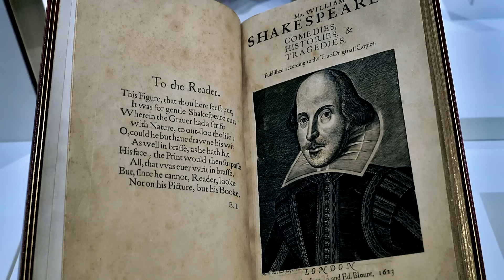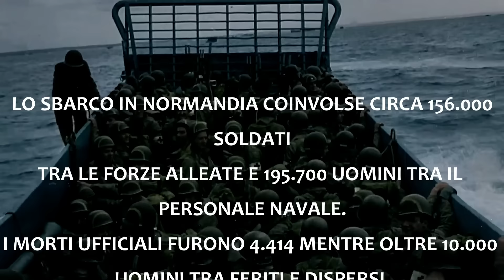D-DAY Lo SBARCO Alleato In NORMANDIA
OFFERTA INCREDIBILE DI NORDVPN! Non perderla: vai su per avere il piano biennale con 28 mesi al prezzo di 24.

"Chi oggi sopravvivera' e tornera' a casa sano e salvo, quando sentira' nominare questo giorno, saltera' sulla punta dei piedi e gonfiera' il torace", queste parole tratte dall'Enrico V di Shakespeare, vengono pronunciate in mezzo al mare da un maggiore ai suoi uomini, su un mezzo da sbarco, quegli uomini sanno benissimo che gli aspetta un compito quasi impossibile, e' il 6 giugno 1944 sono le 6.30 del mattino, quell'equipaggio e' diretto verso una spiaggia, uno degli obiettivi dalla piu' grande operazione anfibia che si sia mai vista nella storia di questo pianeta, e' il giorno del giudizio, il D-Day, data indimenticabile, data fondamentale per le sorti del secondo conflitto mondiale.

Testo: Federico Bettuzzi
Produzione: Giovanni Zorzi
Video Credits: US National Archives

TIMELINE
0:00 Il giorno del giudizio
2:05 L'Europa sotto il tacco tedesco
5:42 L'uomo di fiducia del Fuhrer
7:54 Una poderosa campagna di disinformazione
9:07 Eisenhower al comando
10:23 Obiettivo Normandia
12:10 L'errore di Rommel
12:52 6 Giugno 1944 ore 6.30
15:40 Parte la riconquista dell'Europa